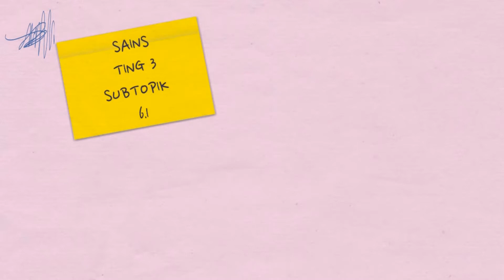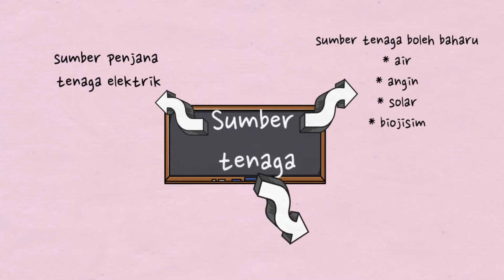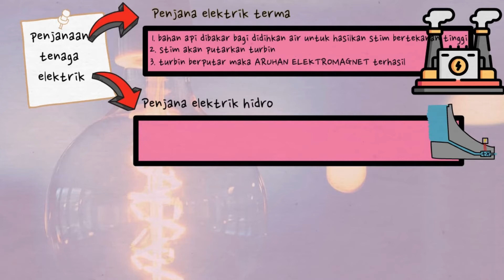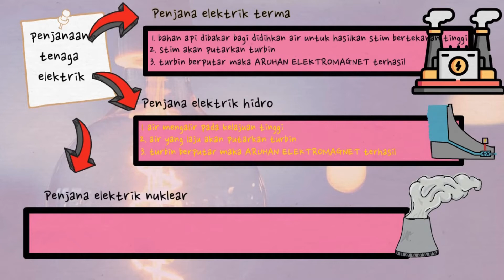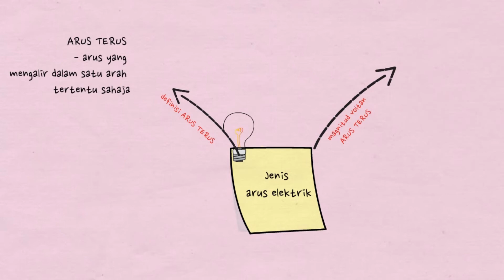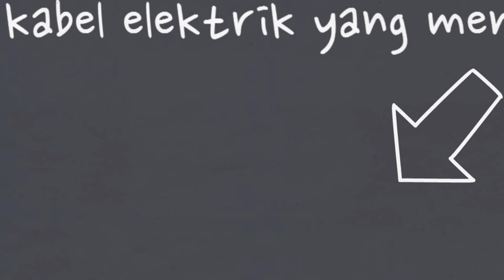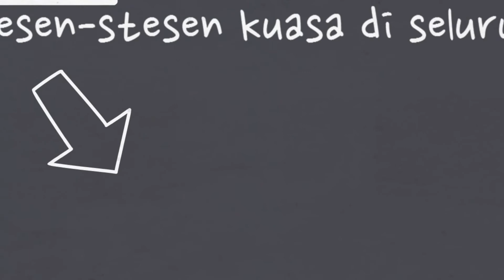SAINS TINGKATAN 3 | Tajuk 6 : Penjanaan Tenaga Elektrik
Bahan pengajaran Sains Tingkatan 3 ( Bab 6 : Penjanaan Tenaga Elektrik)

Topik berkisarkan kandungan

1. Definisi sumber tenaga
2. Jenis sumber tenaga
3. Jenis penjana tenaga elektrik
4. Jenis arus